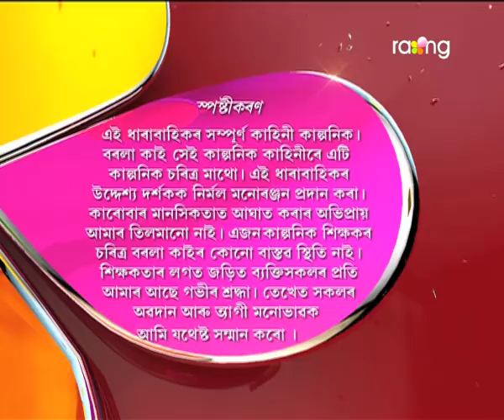Borola Kai - বৰলা কাই | 19th Oct 2017 | Full Episode | No 778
হাফিজৰ হোটেলত ভাত খাবলৈ গৈ মহেশ মণ্ডল বাৰু কি কাৰণে প্ৰথম দিনাই উভতি আহিল?